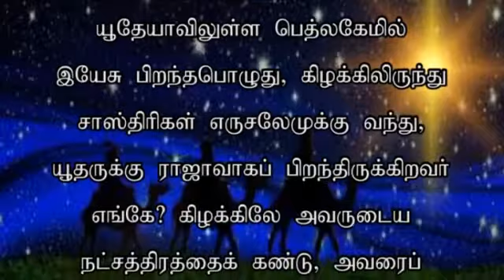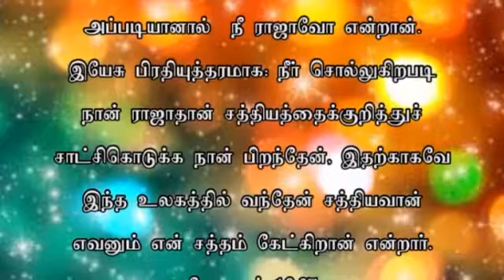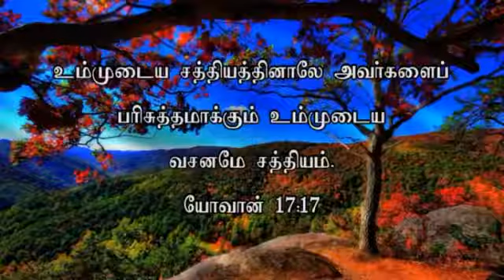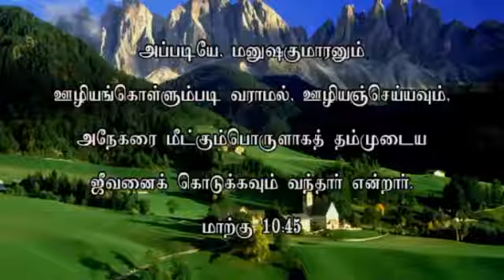ZFT SUNDAY SERVICE (CHRISTMAS MESSAGE 2017 )(FULL SET)